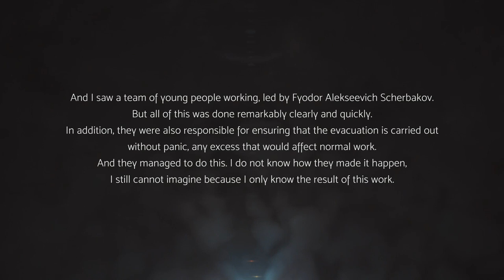Valery Legasov Audiotapes (CC) - Tape 2 Part 2 - Recorded in English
The following piece of audio is a self-made recording in English, based on the original Russian transcripts from the recorded tapes of Valery Legasov. This is Tape no. 2, part 2.
No edits have been made to the original text, but of course the meaning of some words might be altered from their original language.
A bit of context for those who don't know who Legasov was:
One year after the world's worst man-made disaster — the Chernobyl nuclear explosion, Valery Legasov, Russia's top scientist, was found dead in his apartment on April 27, 1988.

He allegedly committed suicide. Even though there was no suicide note, he left a series of recorded tapes detailing how disillusioned he had become of the government which attempted to suppress key details of the Chernobyl disaster. His recordings revealed crucial undisclosed facts about the catastrophe.

👍Like this video if you want to see more content.
🔔 Hit the notifications bell, so you never miss a video!